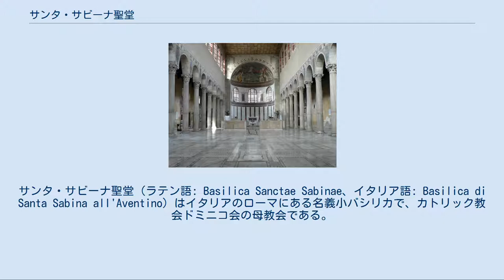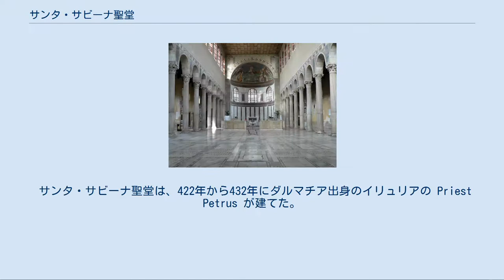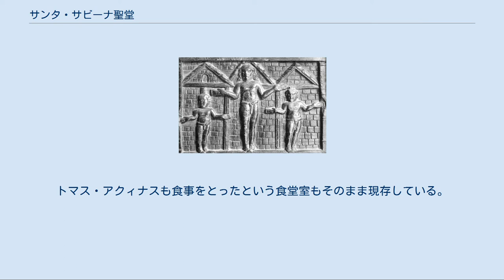サンタ・サビーナ聖堂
サンタ・サビーナ聖堂（ラテン語: Basilica Sanctae Sabinae、イタリア語: Basilica di Santa Sabina all'Aventino）はイタリアのローマにある名義小バシリカで、カトリック教会ドミニコ会の母教会である。
アヴェンティーノの丘の上、テヴェレ川のほとりにあり、近くに聖ヨハネ騎士団の本部がある。
 5世紀に創建された古いバシリカであり、上から見ると古典的な長方形の形状で、円柱を使っている。
装飾はたいていが白く、創建時の謙虚な状態に復元されている。
そのため、窓から差し込む光に照らされた内部は広々としていて風通しがよい。
サンタ・マリア・マッジョーレ大聖堂などの他のバシリカは、派手に装飾が凝らされていることが多い。
その簡素さから、サンタ・サビーナ聖堂は古代ローマの屋根付きのフォルムからキリスト教の教会堂へと発展する途中段階を表していると言われている。
灰の水曜日の指定巡礼聖堂である。
 サンタ・サビーナ聖堂は、422年から432年にダルマチア出身のイリュリアの Priest Petrus が建てた。
その場所は、後に列聖された2世紀ごろのローマ人女性サビーナ (en) の家があった場所である。
元々はその近くにユーノーの神殿があった。
 1216年、ホノリウス3世が説教者修道会を認可し、後にそれがドミニコ会と呼ばれるようになった。
1222年6月5日、ホノリウス3世はサンタ・サビーナの教会をドミニコ会の創立者である聖ドミニコに与えた。
一説には、ホノリウス3世はサヴェッリ家出身で、サンタ・サビーナの教会はサヴェッリ家の所有する資産の一部だったといわれてきた（そのため、ドミニコ会に寄贈できた）。
しかし、ホノリウス3世がサヴェッリ家出身という事実はない。
おそらくサヴェッリ家出身のホノリウス4世と混同したための誤解と考えられる。
いずれにしても、この教会堂はドミニコ会に与えられ、その後一貫してローマにおける同修道会の本部として機能してきた。
 サンタ・サビーナ聖堂の木製扉にあるキリストの磔刑のレリーフ 大きな窓はガラスではなく透明石膏でできている。
外観は5世紀に建設された当時とほぼ変わっていない。
 木製の扉は創建当初（430年 - 432年）のものとされているが、サンタ・サビーナ聖堂の扉として制作されたものでないのは明らかである。
現存する木製のパネル18枚は1つを除いて全て聖書の各場面を描いている。
中でもキリストの磔刑を描いたものは、現存する最古の図像の1つとして有名である。
他のパネルもキリスト教図像学の研究において重要であり、詳しく分析されてきた。
 扉の内側の上には、ラテン語のヘクサメトロスで書かれた創建当時の献辞が現存している。
 カンパニーレ（鐘楼）は10世紀の建築物である。
 内部 5世紀当時のアプスのモザイク画は1559年に改修され、タッデオ・ツッカリのよく似たフレスコ画に置き換えられた。
構図はそのまま保持されていると見られ、キリストが丘の上に座っていて両側に男女の聖人が立っており手前の小川の水を子羊が飲んでいる。
この図像は別の5世紀のモザイク画とよく似ているが、そちら (Sant'Andrea in Catabarbara) のモザイク画も17世紀に破壊された。
 隣接する修道院には聖ドミニコを初めとして、ピウス5世やトマス・アクィナスが暮らしていたことがある。
ドミニコ会修道士のための修道者独房の内装は同修道会創立初期とほとんど変わっていない。
聖ドミニコの独房もわかっているが、現在は拡張されてチャペルに改造されている。
トマス・アクィナスも食事をとったという食堂室もそのまま現存している。